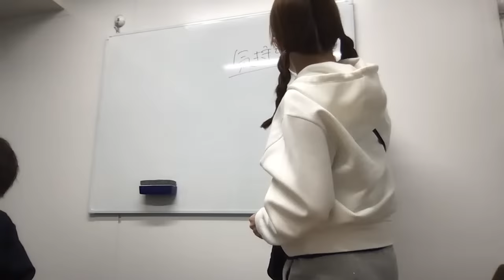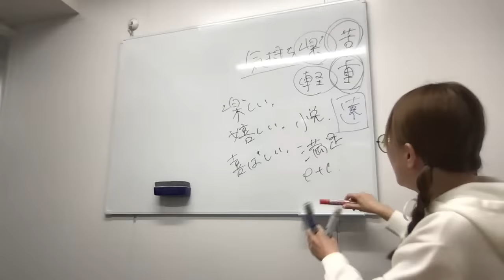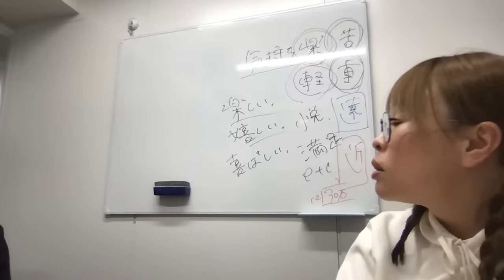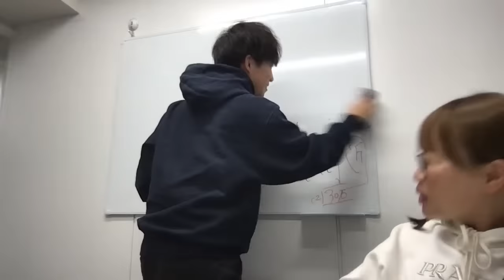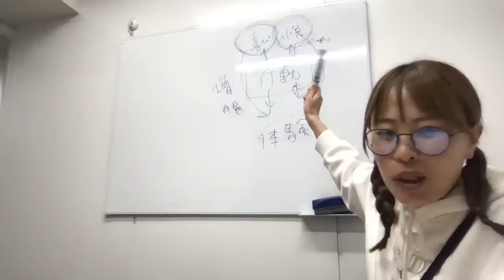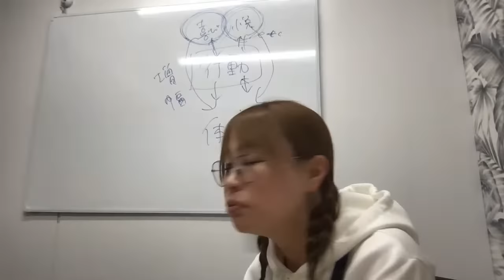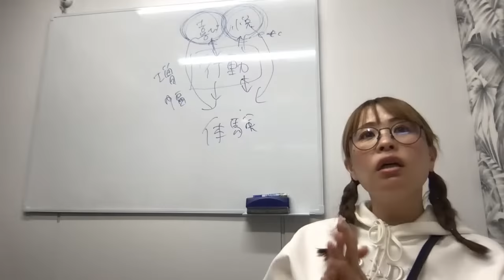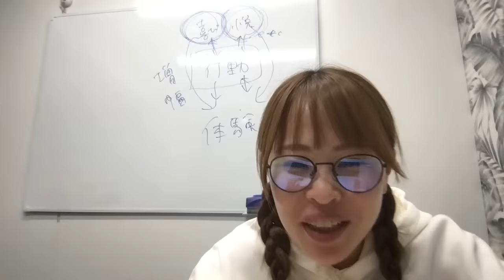お久しぶりです。〜 自分の世界はこうして創る 〜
【追記】
新たなYouTubeの準備が長引いて
なかなかスタート出来ずでスミマセン💧
5月下旬あたりから動画アップ出来そうなので
マイペースにアップしていきます♪